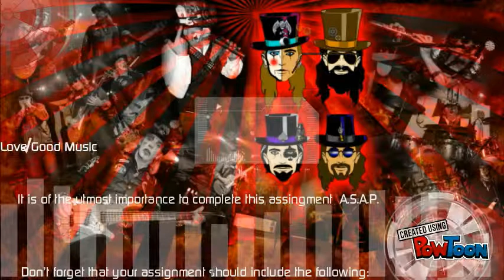Scotty Moore Facebook Like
Check out Scotty Moore From Black Sun Circus on Facebook. This was designed to drive up likes on Rusty Ellison's fan page.-- Created using PowToon -- Free sign up -- Create animated videos and animated presentations for free.  PowToon is a free tool that allows you to develop cool animated clips and animated presentations for your website, office meeting, sales pitch, nonprofit fundraiser, product launch, video resume, or anything else you could use an animated explainer video. PowToon's animation templates help you create animated presentations and animated explainer videos from scratch.  Anyone can produce awesome animations quickly with PowToon, without the cost or hassle other professional animation services require.